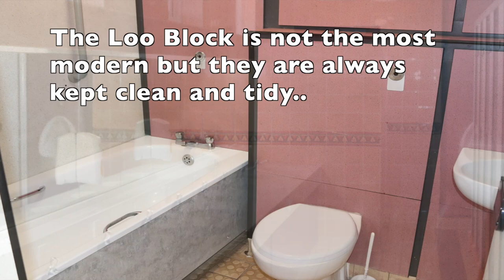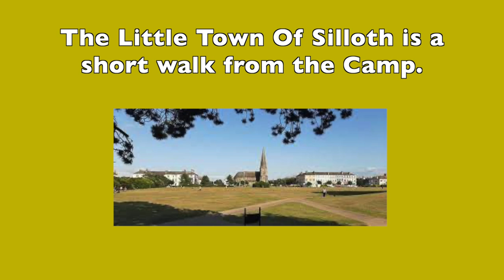Stanwix Caravan Park Silloth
Hi Folks today we show around Stanwix Caravan Park near Silloth.  This is a family mainly centred around the kids and Grandkids. This is a very bust site at weekends. We stayed on a fully serviced pitch over the last May Bank Holiday die 6 nights. The cost to stay 2 adults and one child was £42.68 per night. This included both pools and other facilities.
Thanks Phil & Juliet.